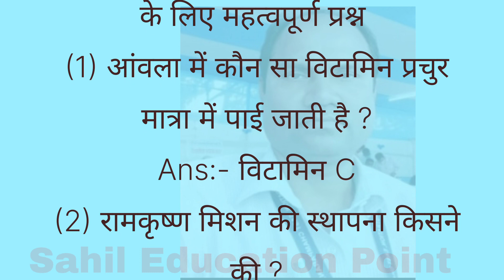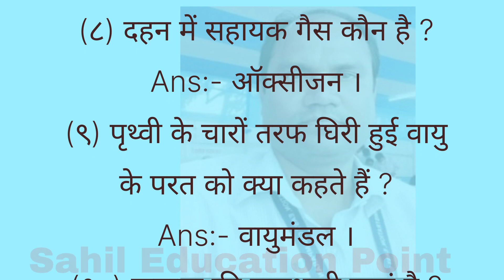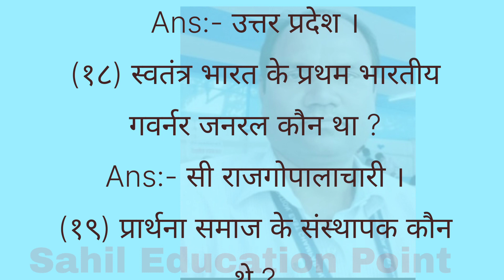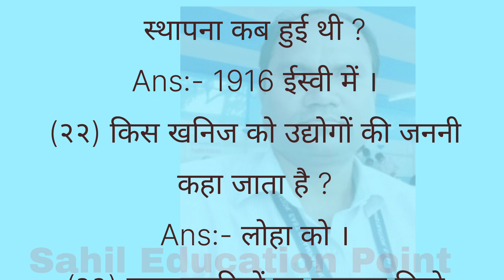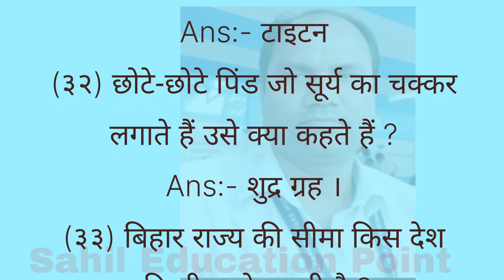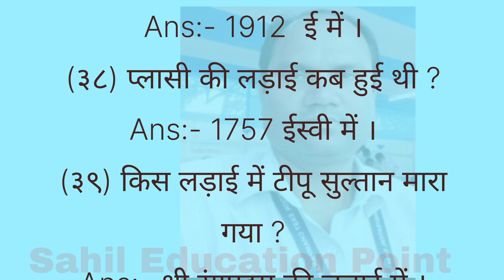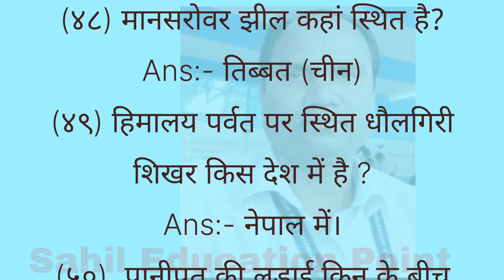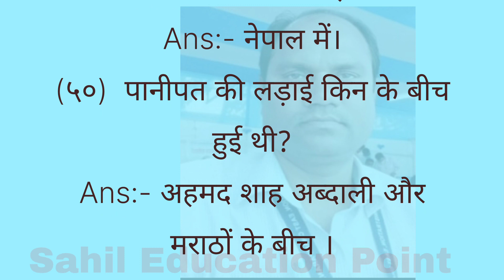सक्षमता परीक्षा 2023 सामान्य अध्ययन महत्वपूर्ण प्रश्न |Niyojit Teacher Ability Test#niyojit teacher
part:-13सक्षमता परीक्षा 2023 |सामान्य अध्ययन महत्वपूर्ण प्रश्न |Niyojit Teacher Ability Test#niyojit teacher#sahileducationpoint
सक्षमता परीक्षा 2023 |Practice Set 1#niyojit teacher sakshamtaa Pariksha 2023#mocktest sakshamta exam 2023नियोजित शिक्षक सक्षमता परीक्षा 2023 |सामान्य अध्ययन महत्वपूर्ण प्रश्न |Niyojit Teacher Ability Test 2023